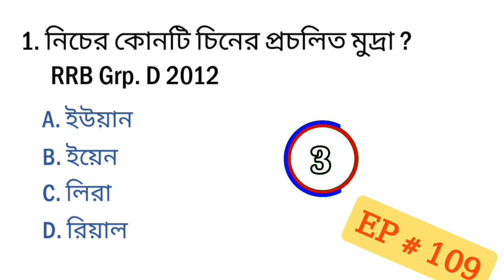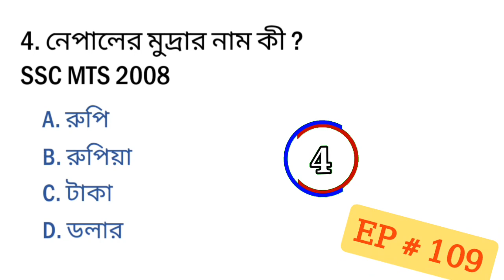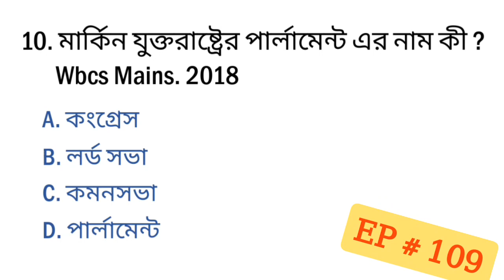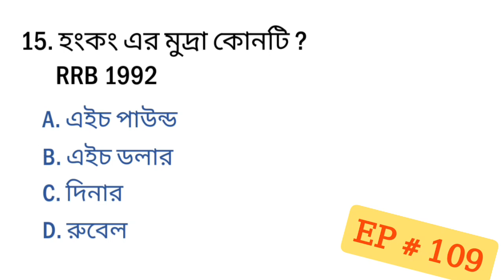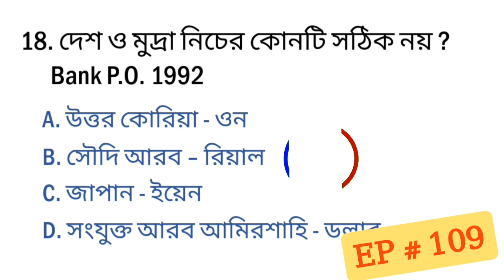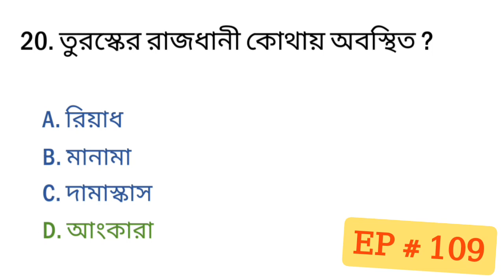Gk in Bengali For Competitive Exams /Static Gk Bangla /Static Gk For All Competitive Exams@PathSathi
Gk in Bengali For Competitive Exams / Static Gk Bangla / Static Gk For All Competitive Exams / Bengali Quiz Question and Answer / Static Gk Questions / Important Questions for Competitive Exams / West Bengal Important Gk